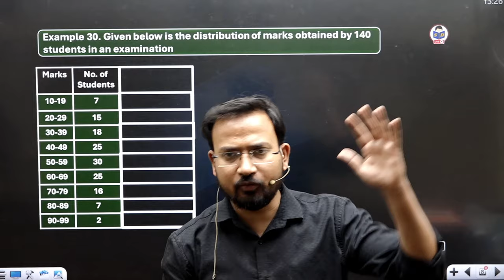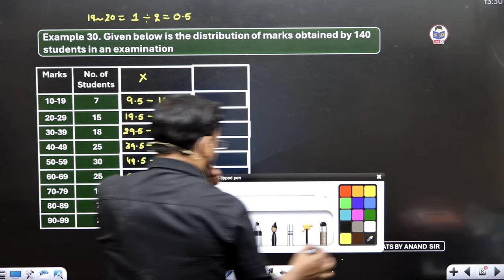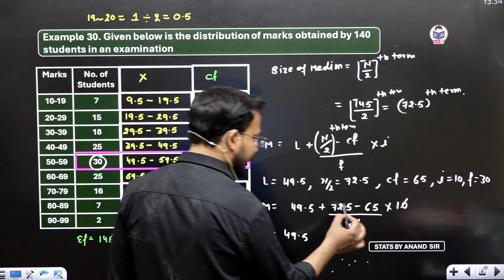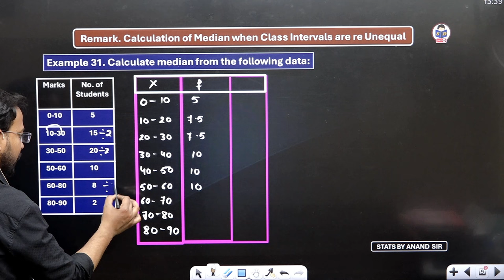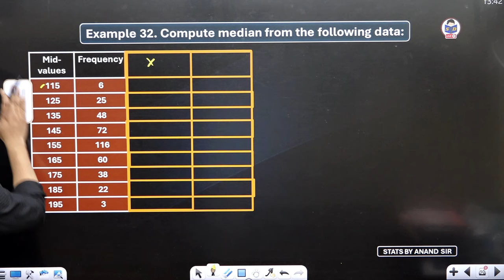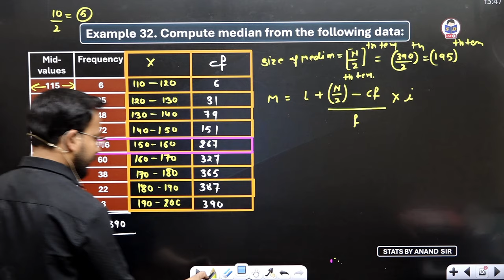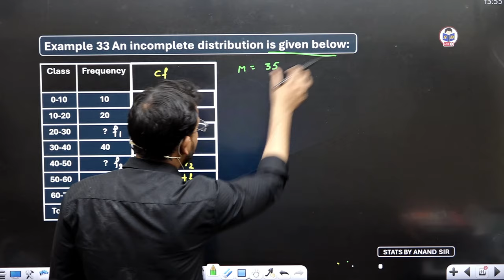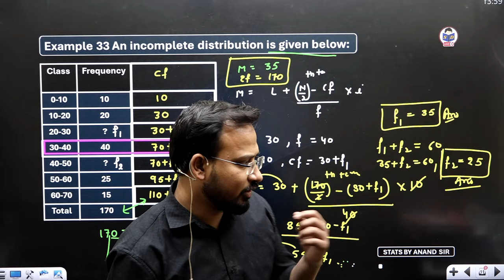business statistics for bcom | median | discrete series and continuous inclusive series | part 10